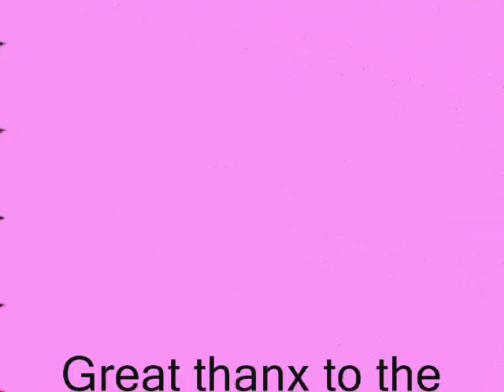Love is...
just a video showing my love to the greastest group of guys!!